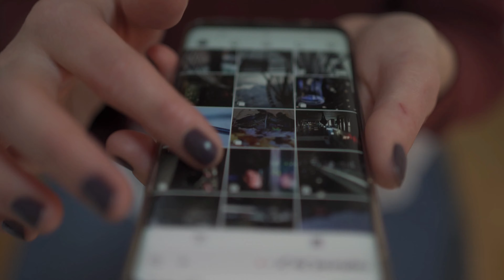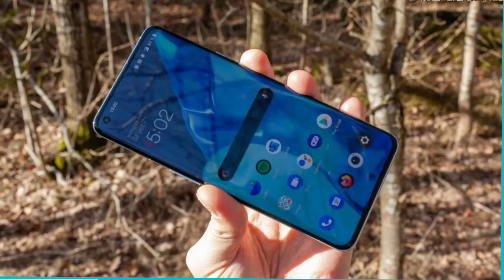Motorola Edge x30 vs OnePlus 10 Pro | Detail Comparison | Which Of The Two Smartphones Can Be Best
Welcome To Tech Mehara,

नमस्ते ‌दोस्तों, Tech Mehara के नए विडीयों में आपका स्वागत है, 2022 मे Motorola Edge x30 vs OnePlus 10 Pro कितने मे से कौन सा Best है। ये जानना है तो ये विडीयों अंत तक देखें | दोस्तों अपने सवाल और सुझाव कमेंट बाॅक्स में जरुर लिखें | अगर आपको विडियों अच्छा लगा तो लाइक करें और कमेंट बाॅक्स में जरुर लिखें और चैनल को सबस्क्राईब जरुर करें

Secondary mic

My GoPro

moto edge x30

motorola edge x30 ultra vs oneplus 10 pro
moto edge x30 ultra vs oneplus 10 Pro
tech mehara
tech mehara lifestyle
tech mehara shorts
gcm mehara vlogs